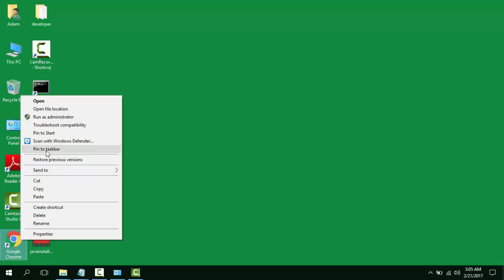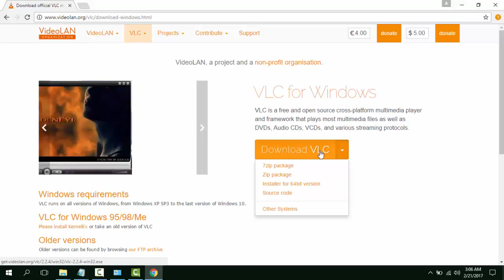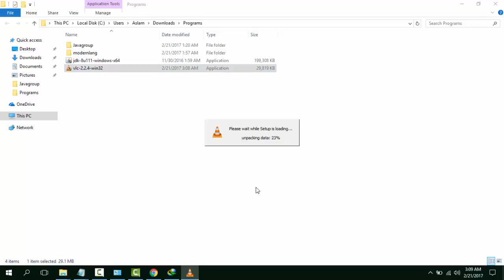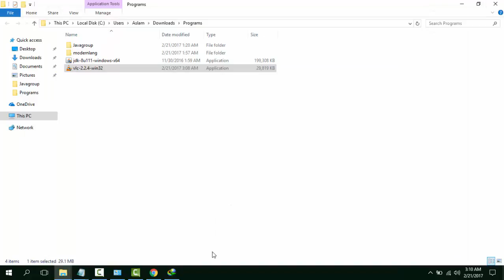How to download and install VLC player on windows 10-Urdu tutorial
In This tutorial we will give complete instruction in urdu language how to  download and install VLC video player on windows 10.